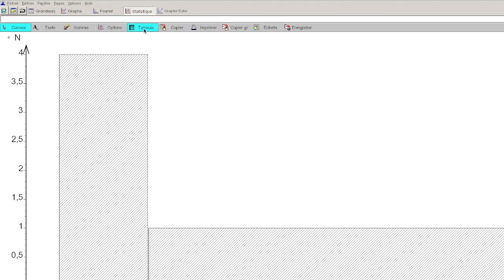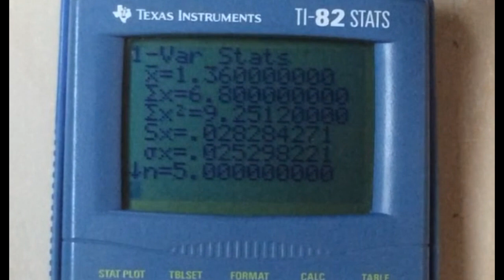Méthodes scientifiques : calcul d'une incertitude de type A par la méthode de Student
La méthode de Student est une méthode statistique qui permet de calculer une incertitude avec peu de mesures. Cette vidéo montre sa mise en oeuvre à la main, avec le logiciel Regressi et en partie avec une calculatrice TI-82 STATS.